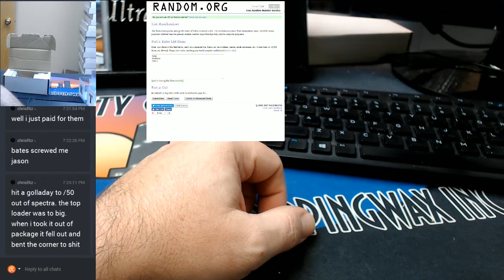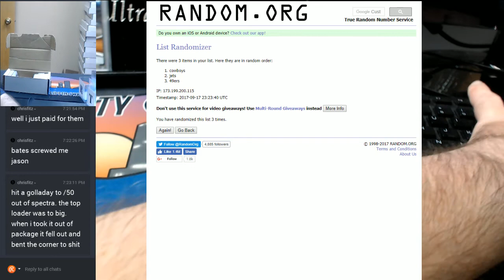2017 Absolute Football Half Case EBAY #5 CARD RANDOM